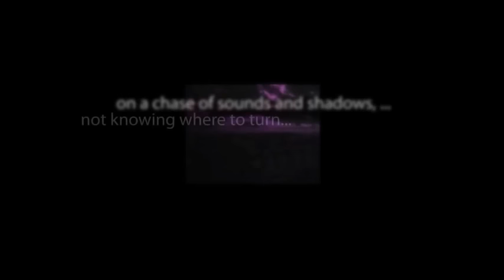CBS Radio Mystery Theater "A Small Question of Terror" starring Teri Keane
In a state run by a mysterious being called 'The Protector', a lady, her boyfriend, and her mother are tortured over a joke they made.